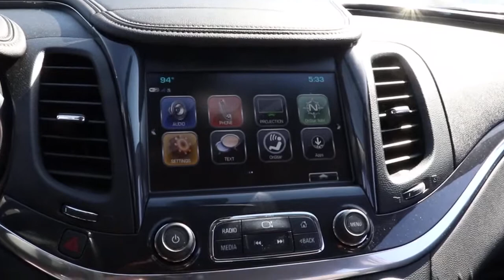2019 Chevrolet Impala Matteson, Lansing, Oak Lawn, Northwest Indiana, Chicago, IL P19761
Silver Ice Metallic Used 2019 Chevrolet Impala available in Matteson, Illinois at South Chicago Dodge. Servicing the Lansing, Oak Lawn, Northwest Indiana, Chicago, IL area.

CARFAX One-Owner. 22/29 City/Highway MPG Silver Ice Metallic 2019 Chevrolet Impala LT FWD 6-Speed Automatic ECOTEC 2.5L I4 DGI DOHC$$$ Priced To Sell Fast!! $$$ Many Cars under $10k and under $5K!! HUGE INVENTORY REDUCTION SALE GOING ON NOW!! NO CREDIT, LOW CREDIT NO PROBLEM . WE HAVE THE TEAM TO HELP YOU GET INTO A GREAT DEPENDABLE RIDE.
JET BLACK  PREMIUM CLOTH/LEATHERETTE SEAT TRIM,SEATS  FRONT BUCKET  (STD),WHEELS  18 (45.7 CM) PAINTED ALLOY  (STD),SILVER ICE METALLIC,LT PREFERRED EQUIPMENT GROUP  includes Standard Equipment,AXLE  3.23 FINAL DRIVE RATIO,ENGINE  ECOTEC 2.5L DOHC 4-CYLINDER DI WITH VARIABLE VALVE TIMING (VVT) AND AUTO STOP/START  (197 hp [147 kW] @ 6300 rpm  191 lb-ft of torque [258 N-m] @ 4400 rpm) (STD),TRANSMISSION  6-SPEED AUTOMATIC  (STD),TIRES  P235/50R18 ALL-SEASON  BLACKWALL  (STD),AUDIO SYSTEM  CHEVROLET INFOTAINMENT SYSTEM WITH 8 DIAGONAL COLOR TOUCH-SCREEN  AM/FM STEREO  with seek-and-scan and digital clock  includes Bluetooth streaming audio for music and select phones; voice-activated technology for radio and phone; featuring Android Auto and Apple CarPlay capability for compatible phone and Shop with the ability to browse  select and install apps to your vehicle. Apps include Pandora  iHeartRadio  The Weather Channel and more (STD),Front Wheel Drive,Power Steering,ABS,4-Wheel Disc Brakes,Aluminum Wheels,Tires - Front Performance,Tires - Rear Performance,Temporary Spare Tire,Temporary Spare Tire,Automatic Headlights,Heated Mirrors,Power Mirror(s),Integrated Turn Signal Mirrors,Intermittent Wipers,AM/FM Stereo,Bluetooth Connection,Smart Device Integration,MP3 Player,Auxiliary Audio Input,MP3 Player,Auxiliary Audio Input,Satellite Radio,Requires Subscription,Bluetooth Connection,Cruise Control,Steering Wheel Audio Controls,WiFi Hotspot,Bucket Seats,Cloth